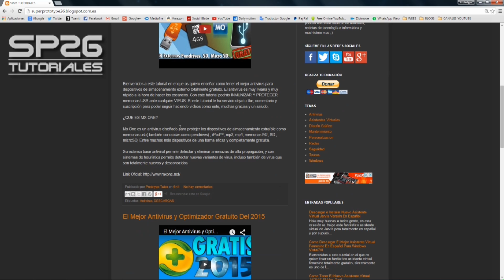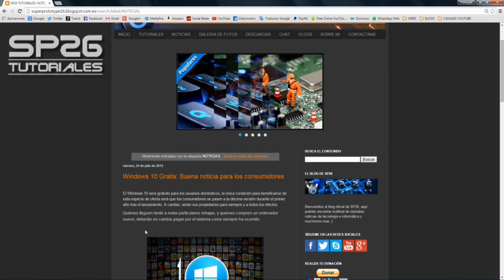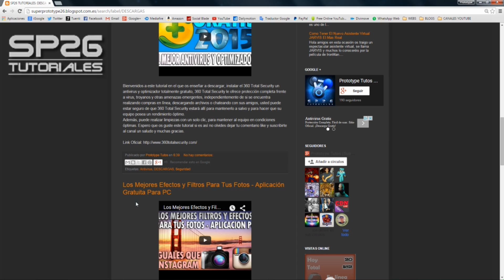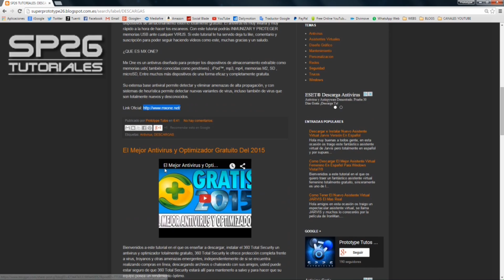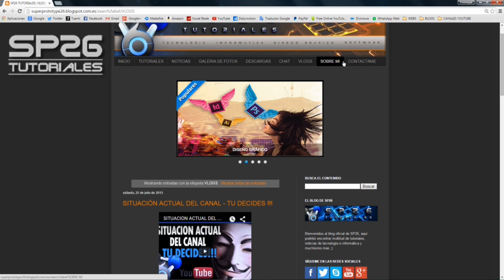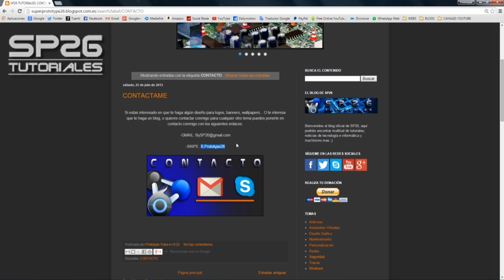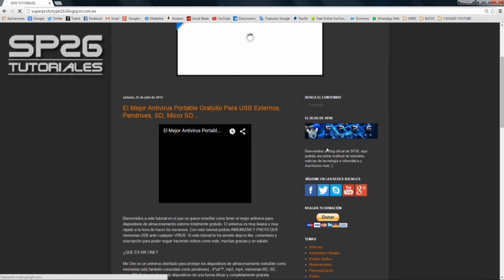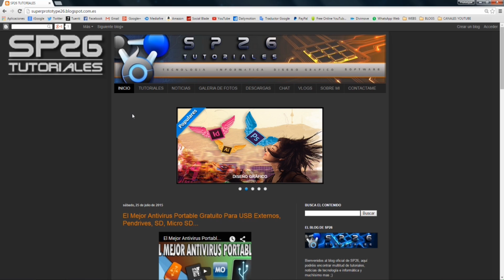PRESENTACIÓN BLOG OFICIAL DE SP26 TUTORIALES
Bueno gente espero que el nuevo Blog os mole y sea de vuestra agrado.

Skipe: S.Prototype26